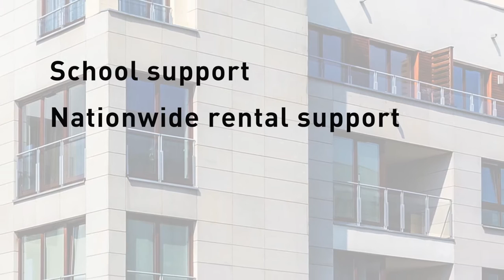Case Study: Building a Rental Market Solution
Graebel works with supplier partner Dwellworks to create a custom rental solution for a large client that has successfully provided service to over 9,000 transferees.